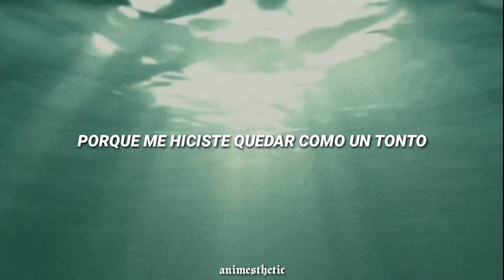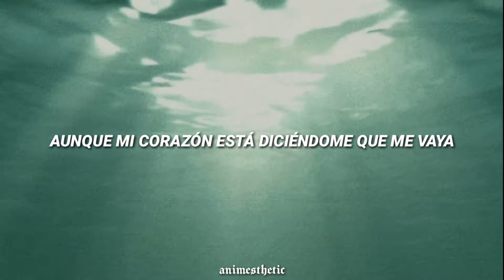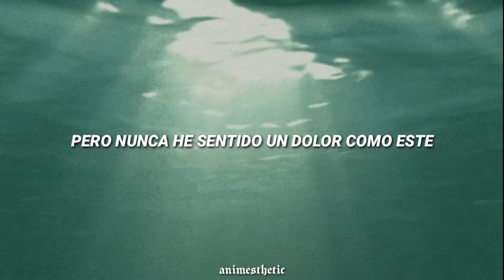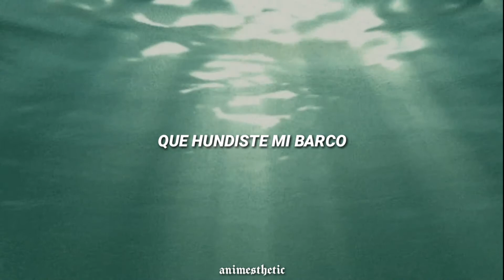➵ ❝Hundiste mi barco y luego dejaste que me ahogara❞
boy in space; drown

//lyrics//

Hold my breath and count to ten
While she rips my heart, I see thousand stars hold it in
'Cause you made me a fool
Now tell me, who's loving you?

Watch me as my world burns down
You kicked me down and stole my crown
Though my heart is telling me to go
That you sunk my ship and then you let me drown

And the world cries out tonight
Like a howling wind piercing through my skin, I'll be alright
No, we'll never be again, oh
'Cause I know someone is loving you
No, don't lie, I know that it's true

I've seen heartbreaks, sad days
Torn up, bad craves
But I have never felt pain like this
And all I ask of you is...

Watch me as my world burns down, oh

Watch me as my world burns down (Watch me as my world burns down)
You kicked me down and stole my crown (You kicked me, oh, down)
Though my heart is telling me to go (My heart is telling me to go)

Yeah, you sunk my ship and now you let me drown